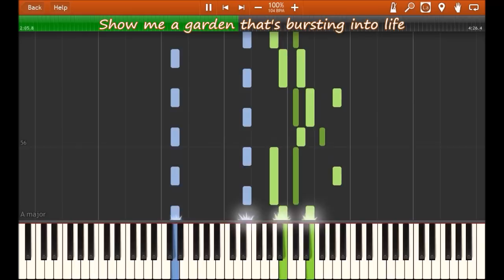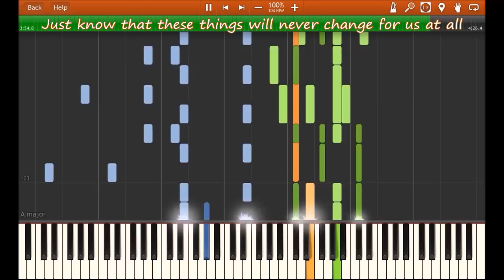Snow Patrol // Chasing Cars | LyricWulf Piano Tutorial on Synthesia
This is my piano tutorial for Chasing Cars  from Eyes Open by Snow Patrol. As always, free sheet music, sheets, and midi are available below. I hope you enjoy my piano cover~!

🎼 Composers
• Snow Patrol

🏆 My awesome supporters:
• Eli Pitt
• Seth Crider
• Kaikire